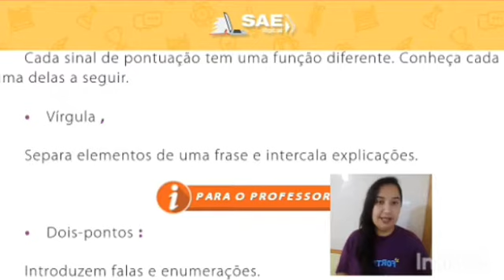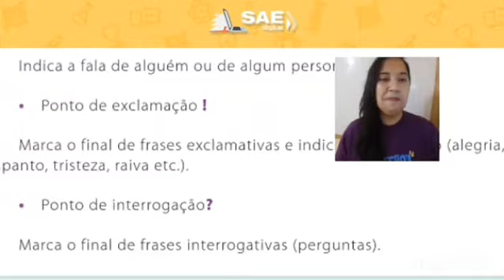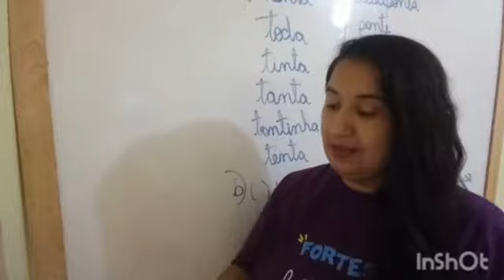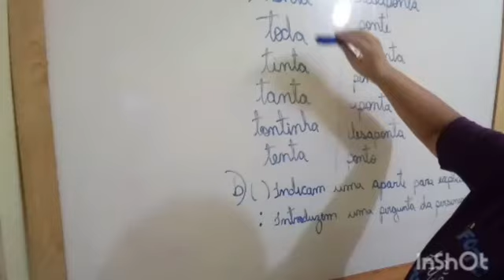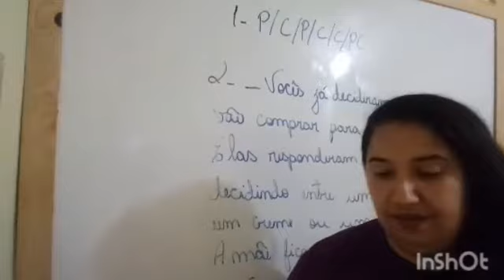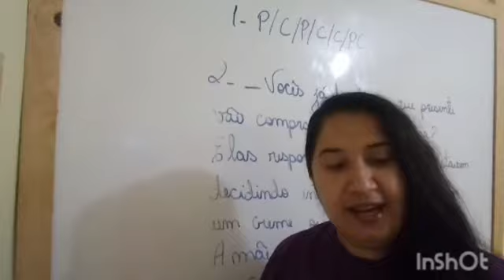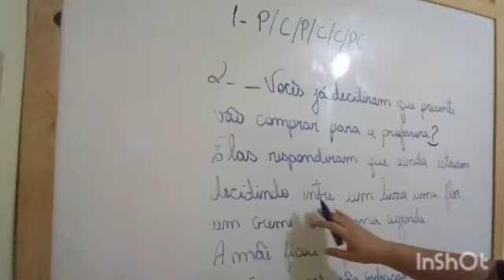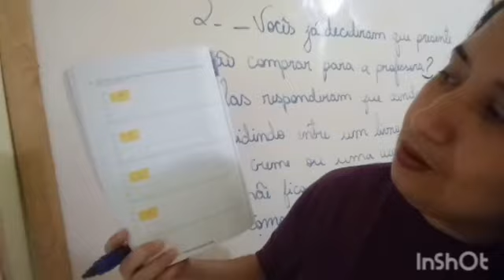Dia 25 l 11 - 4° ano - Aula online de Português